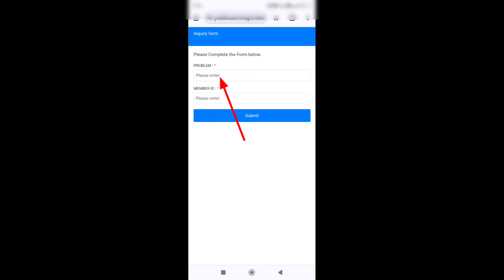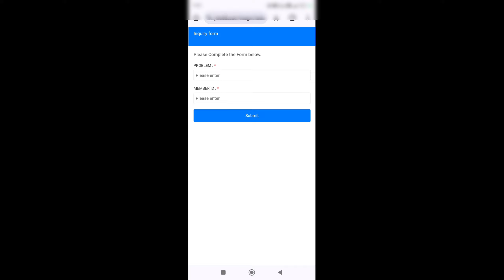66 lottery withdrawal problem | 66 lottery withdrawal rejected problem kaise thik kare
Dosto aj ki is video m mane bataya hai 66 lottery withdrawal problem | 66 lottery withdrawal rejected problem kaise thik kare